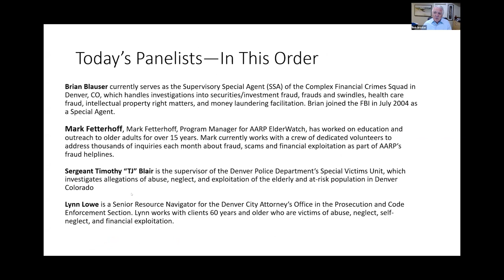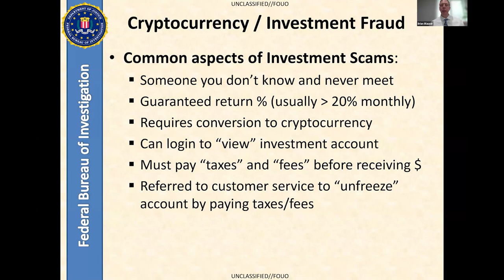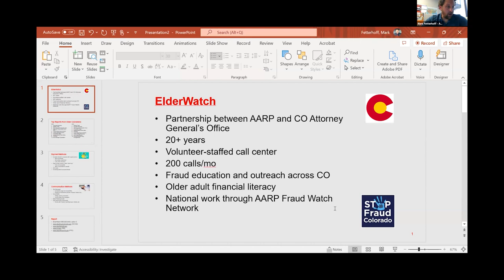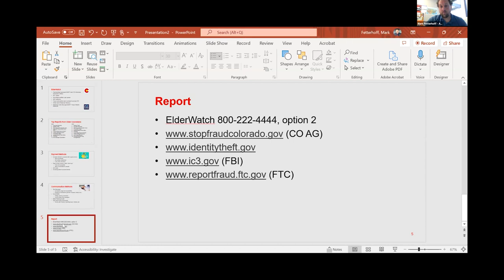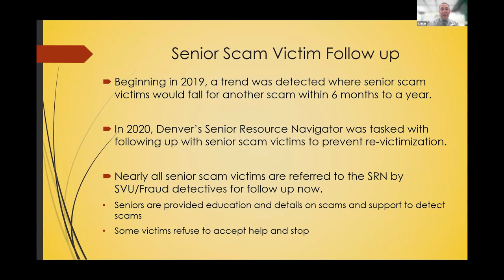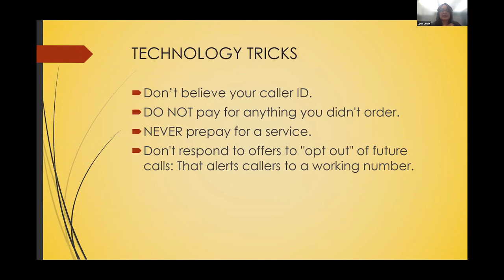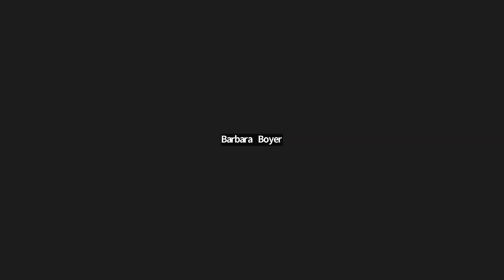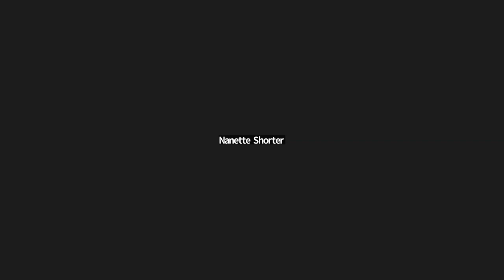Preventing, Investigating, and Prosecuting Financial Elder Abuse.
Watch and Learn from our Panelists, each talking about different aspects of their work in both preventing and prosecuting financial abuse.

Brian Blauser currently serves as the Supervisory Special Agent (SSA) of the Complex Financial Crimes Squad in Denver, CO, which handles investigations into securities/investment fraud, frauds and swindles, health care fraud, intellectual property right matters, and money laundering facilitation. Brian joined the FBI in July 2004 as a Special Agent.

Mark Fetterhoff, Mark Fetterhoff, Program Manager for AARP ElderWatch, has worked on education and outreach to older adults for over 15 years. Mark currently works with a crew of dedicated volunteers to address thousands of inquiries each month about fraud, scams and financial exploitation as part of AARP’s fraud helplines.

Sergeant Timothy “TJ” Blair is the supervisor of the Denver Police Department’s Special Victims Unit, which investigates allegations of abuse, neglect, and exploitation of the elderly and at-risk population in Denver Colorado

Lynn Lowe is a Senior Resource Navigator for the Denver City Attorney’s Office in the Prosecution and Code Enforcement Section. Lynn works with clients 60 years and older who are victims of abuse, neglect, self-neglect, and financial exploitation.